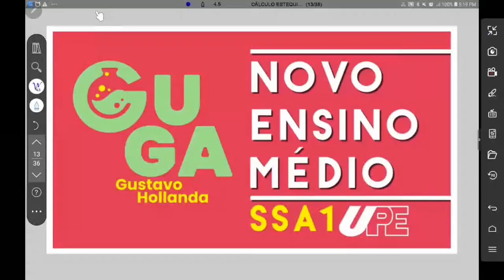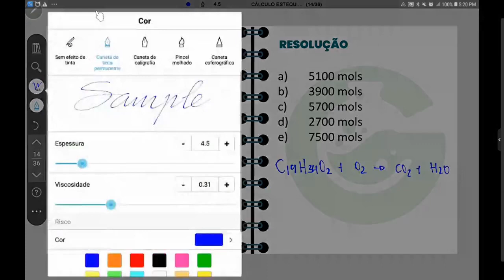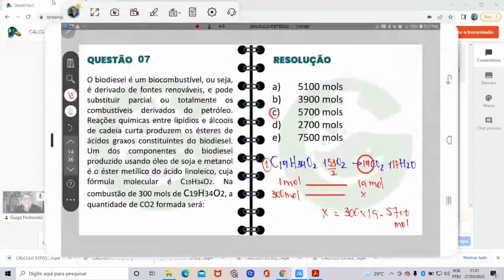CÁLCULO ESTEQUIOMÉTRICO NÍVEL BÁSICO QUESTÃO 07